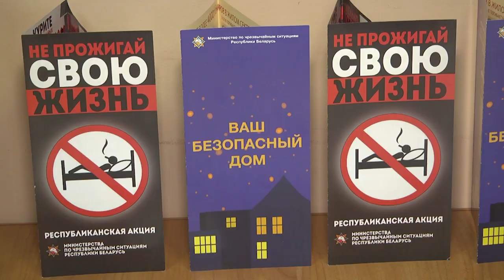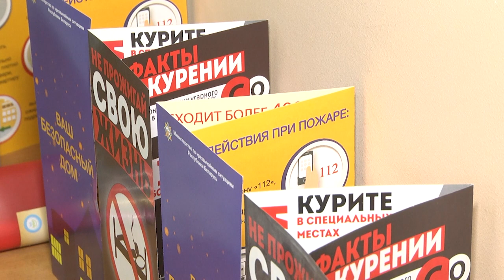2022-11-17 г. Брест. Комплекс мероприятий ко дню против курения. Новости на Буг-ТВ.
Большинство людей по всему миру страдают теми или иными видами зависимостей, справиться с которыми весьма сложно, но возможно. Одной из таких привычек, пагубно влияющих на здоровье, является никотиновая, вред от которой весьма значителен. Любой зависимый  от нее человек должен осознавать, что, выкуривая сигарету, он причиняет вред не только себе, но и социуму. А потому ежегодно по всему миру отмечается день отказа от курения. В этом году это дата выпала на 17 ноября. В преддверии данного события, наша съёмочная группа пообщалась с врачами – специалистами, а также посетила мероприятие, приуроченное к этой дате, где выяснила все подробности о вреде табачного дыма.